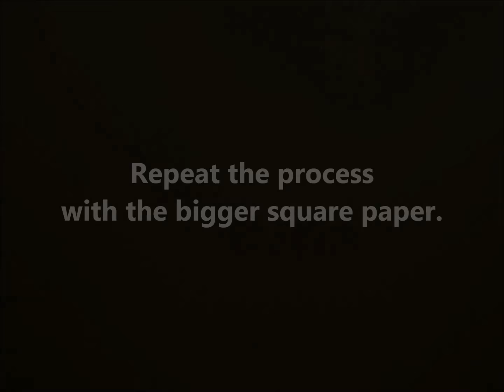Republic Day Craft | Independence Day Craft | Tricolor Craft | Flower Making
This video shows How to make Tricolor Republic day and Independence day Paper Flowers. Learn to make this very beautiful paper flower and decorate your space using this.
Show your patriotism with these easy to make Independence Day and Republic Day decoration.
Happy watching.